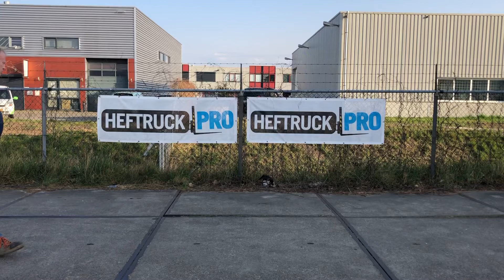Jungheinrich EJE palletwagen met weegschaal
Jungheinrich elektrische palletwagen
Voorzien van weegschaal
Type EJE M 13
Hefvermogen nominaal 1300 kg
Lastzwaartepunt 600 mm
Vorkenlengte 1150 mm
Serienummer FN961742
Bouwjaar 2019
Afgelezen urenstand 311 uur
Batterijspanning 24 Volt
Onderhoudsvrije batterijen
Ingebouwde lader op 230 Volt
Totaal gewicht 254 kg
Nieuwprijs € 3699

Deze handige transpallet met weegunit is te koop bij HeftruckPro Tilburg.